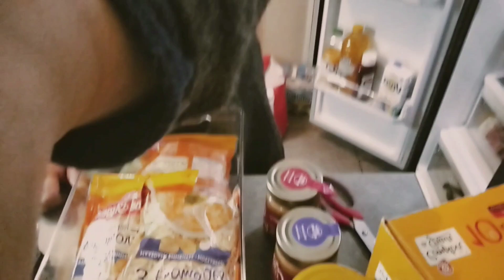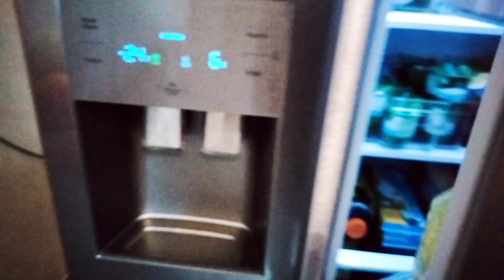التقدية ديالي لي كنحتاج فالكوزينة 3asir lhamed wna3na3عصير منعش بالليمون والنعناع